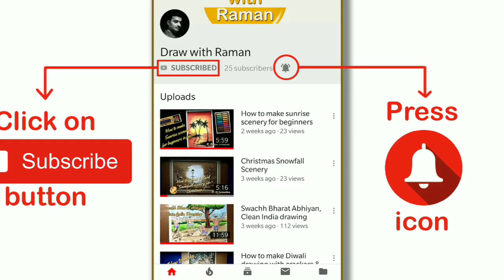Bus Stand watercolour composition | Watercolour tutorial in Hindi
Through this video you can learn how to make Bus Stand watercolour composition, everything explain in Hindi for easy understanding -

The topics covered through this tutorial -
1) How to make Bus Stand watercolor painting.
2) How to make Watercolor composition painting for beginners.
3) Watercolor Painting techniques for beginners.
4) How can beginners make an easy watercolor drawing.

My Art material recommendation

Water Color I use

Camel Artist Watercolor 24 shades
Winsor & Newton 12 Tubes

Indian Brands watercolor

Camel Artist's Water Color (20ml,12 Shades)

Foreign Brands watercolor (Budget Friendly)

Winsor & Newton 6 Tubes
Winsor & Newton 12 Half Pans
Sennelier Watercolor 8 Half Pans

Watercolor Brush

Sennelier Synthetic Mop Brush
Winsor & Newton Synthetic Hair Brush Size7
Brustro Aqua Brush Pen, 3 Pieces
BRUSTRO Artists' Natural Hair MOP Brush Set with Watercolour Pad

Watercolor Paper

Brustro Watercolour Paper 300 GSM A4
Canson Montval Watercolor Paper 300 GSM A4
Brustro Artists Wiro Bound Sketchbook, A6 160 GSM

Pencil & Shading Products

Camlin Charcoal Pencil, Paper Stump with Charcoal Powder Bottle - Set of 3
Brustro Kneadable Art Eraser (Pack of 6)
Faber-Castell Graphite (Pack of 3)
Apsara Drawing Pencils

Mobile Phone Holder for Video Shoot

Xtore® Universal Mobile Phone Holder
Xtore® Extra Long Universal Mobile Holder | Ultra Premium